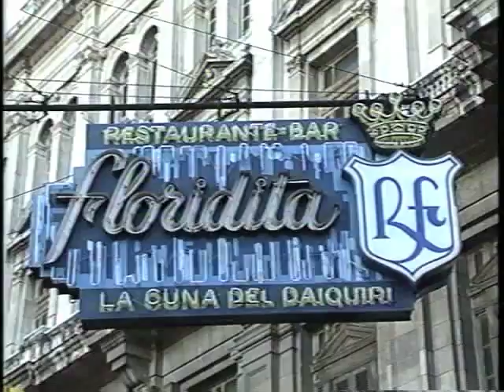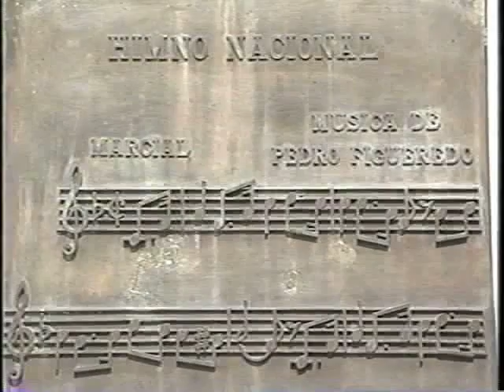Cuba - 1995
Description of Cuba - film made in 1995.